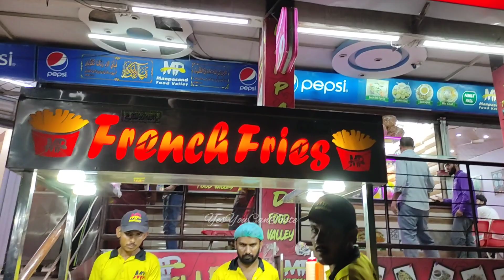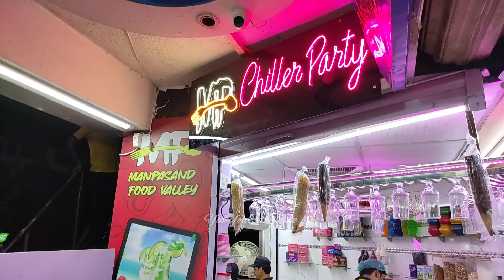KATORI CHATORI | MANPASAND FOOD VALLEY PART 1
manpasand food valley mai itnay mazay mazay kay chatpatay Street foods miltay hen keh decide krna mushkil ho jata hai keh kiya khaen or kiya na khayen..
iski video different parts mai share kru ga ap kay sath, mere sath juray rahiye ga..

location:
Manpasand Food Valley
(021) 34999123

people are crazy for this Street food